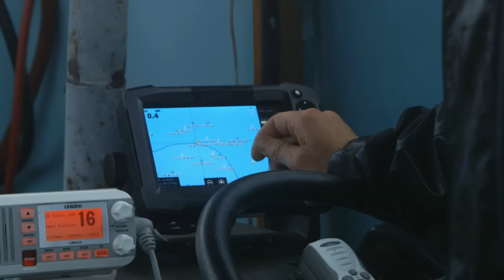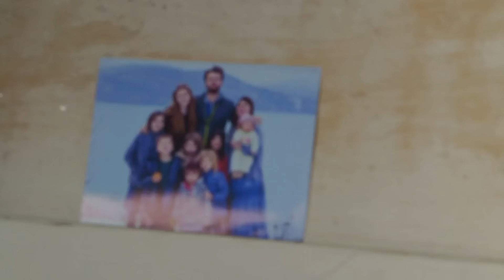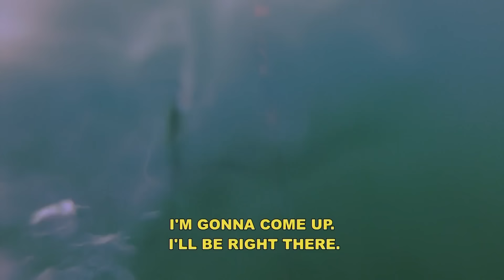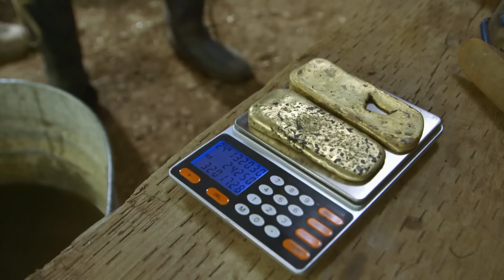Emily Riedel Kickstarts Her Season With A 24oz Gold Haul! | Bering Sea Gold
It's the beginning of Emily Riedel's season, and with a 400-ounce gold target, will the 24 ounces she finds be a good head start?